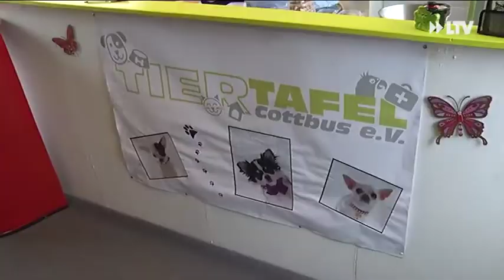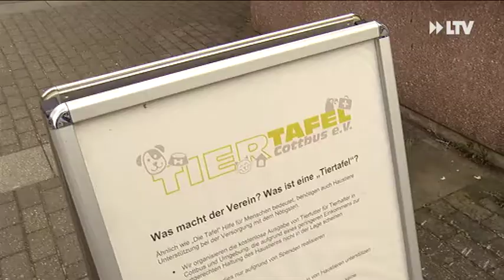Tiertafel Cottbus - 06.04.2017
Grazia Dietze und Thomas Weber arbeiten ehrenamtlich bei dem Tiertafel Cottbus e.V.. Jeden Mittwoch von 14 – 16 Uhr  haben sie geöffnet. Dann können Bedürftige sich hier das Futter für ihre Liebsten holen.